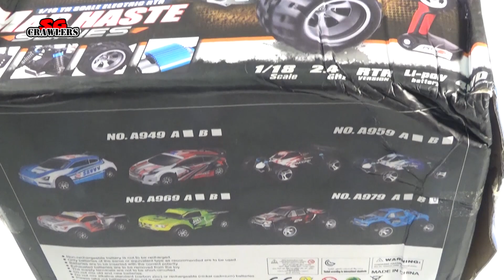Wltoys A979 Vortex 1/18 2.4GHz 4WD Monster Truck Unboxing and First look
Unboxing and first look of the WLTOYS A979 1:18 Scale Monster Truck!

1:18 is small enough and convenient to bring for road trips, travels and hide it in the corner of the car and bring it out to bash anywhere! :D

Can't wait to run it! :)

Details of the Truck
Brand: Wltoys
Scale: 1/18
Type: Monster Truck
Wheelbase:165mm
Wheel diameter: 71mm
Wheel width:40 mm
Weight: 1.7KG

Motor: 390 brushed
ESC: 2 in 1 intergrated
Servo: 5 wire 17g

Type: lipo
Cell: 2S
Voltage: 7.4V
Capacity: 1100mAh
Dimension:
Weight:
Run time: about 10 min
Charging time:150min

4WD 2.4GH Rc car Short Course Truck style
1/18 Scale suitable for indoor and outdoor control
High quality car body
Four-wheel independent suspension
Two Differentials
Come with 4-wheel shock absorbers
With Proportional Steering function
50Km/ H for the high speed
100metre control distance
Two color for chosen: Black / Blue

Vehicle Length: 253mm
Vehicle Width:200mm
Vehicle Height:115mm